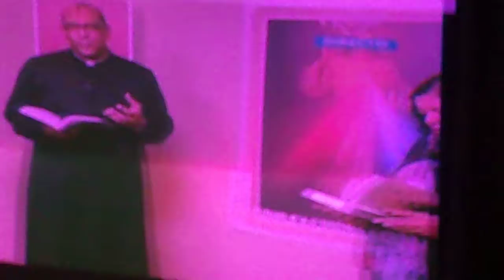A-M. 100 0059 PORQUE DEUS É AMOR